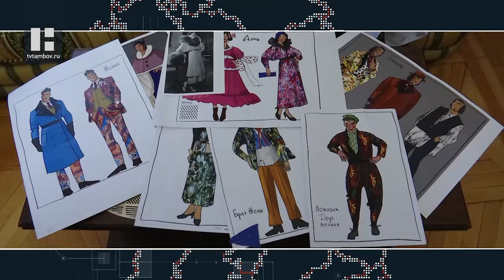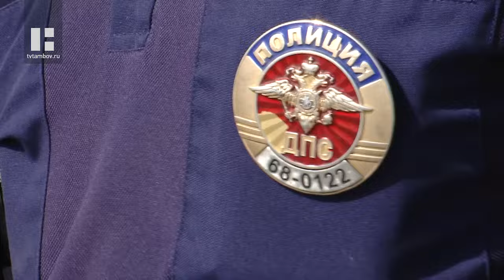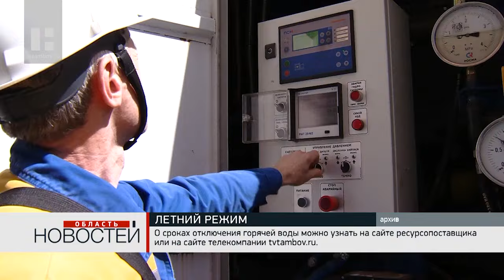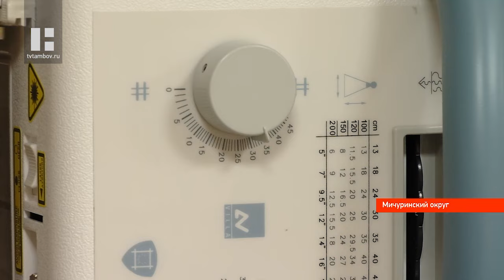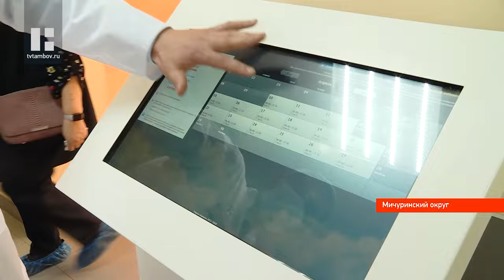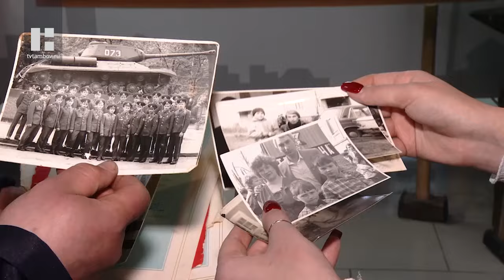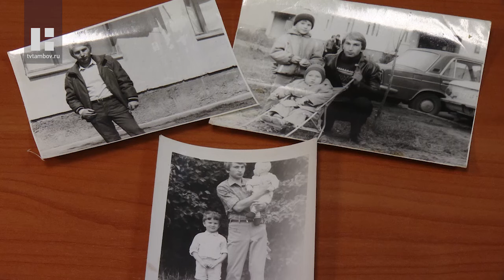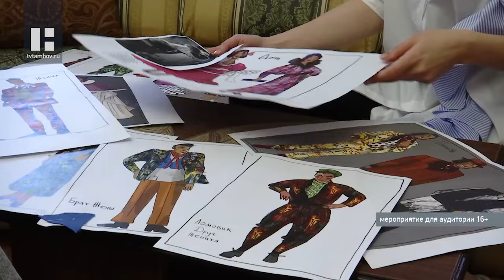«Область новостей». Выпуск 10.04.24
Главные темы:

В регионе проводится массовая проверка ремней безопасности. В Тамбове сотрудники ГИБДД стоят на постах в разных точках города утром и вечером.

Энергообъекты областного центра переходят на летний режим работы. Постановление об окончании отопительного сезона с 10 апреля подписал глава администрации Тамбова Максим Косенков.

В посёлке Тригуляй городского округа Тамбов в этом году укрепят берег близ Иоанно-Предтеченского мужского монастыря. Сейчас, когда вдоль Цны как раз идут работы, территорию посетил Глава региона Максим Егоров.

Весенние лесовосстановительные работы в Тамбовской области начинаются раньше срока. Хорошие погодные условия позволяют уже сейчас готовить саженцы к переезду в лес.

Берёзы, тополя и клёны: в Тамбове стартовала весенняя посадка деревьев.

Качественное изображение в считанные минуты вместо кассеты со снимками, которые ещё нужно проявить - рентгенологи Мичуринской ЦРБ теперь работают, используя современные цифровые технологии. Всё благодаря новому рентгенологическому комплексу. Он поступил в больницу в конце прошлого года в рамках нацпроекта «Здравоохранение».

Три поколения рабочих семьи Мещеряковых: инженеры, сверловщики, слесари-ремонтники и слесари-монтажники. История этой трудовой династии на заводе «Комсомолец» началась ещё в 1941 году, когда на предприятие пришла 16-летнияя Мария Мещерякова. Позже работать сюда пришёл её сын, а вслед за ним и его дети.

Глава области Максим Егоров дал старт Всероссийской благотворительной акции «Красная гвоздика» на территории Тамбовщины и призвал всех присоединиться к общему делу помощи ветеранам.

Окопные свечи, медицинские носилки, личные аптечки и маскировочные сети: Уваровский кадетский корпус активно помогает военнослужащим, которые выполняют задачи в зоне проведения СВО.

Глава Тамбовской области Максим Егоров поздравил мусульман региона с праздником Ураза-байрам.

Тамбовский драматический театр готовит к выпуску спектакль по пьесам Михаила Зощенко. Премьера состоится 11 апреля. Постановка скомпонована сразу из трёх произведений автора: «Преступление и наказание», «Корни капитализма» и «Свадьба».